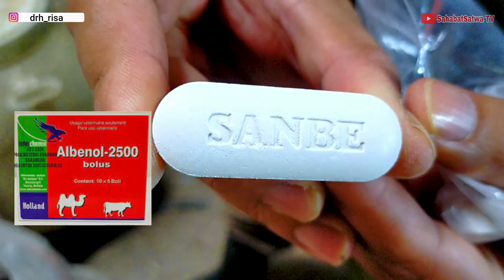4 HAL PENTING SAAT KEDATANGAN SAPI BARU | Jalan-Jalan Ke Kandang Mas Dion Part 1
Empat hal penting yang harus diketahui peternak saat pertama kali beli sapi adalah faktor yang akan menentukan sehat dan berhasilnya perawatan sapi di kandang.

Video kali ini langsung dari lapangan atau langsung dari kandang dari kandangnya mas Dion di mana kita akan membahas beberapa materi diantaranya adalah ada hal yang penting yang wajib diketahui peternak apabila baru membeli sapi baik dari petani maupun dari pasar.

Simak secara lengkap video ini karena kita akan menjelaskan 4 hal penting tersebut dan alasan serta tujuan kenapa kita harus melakukannya.